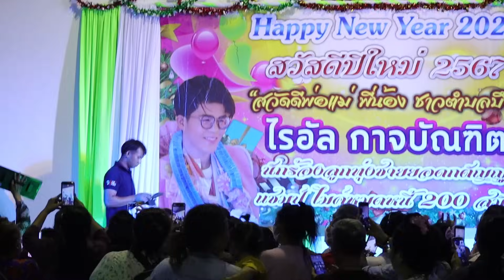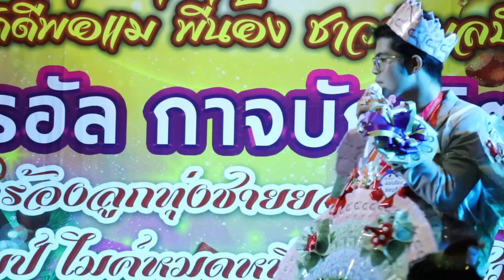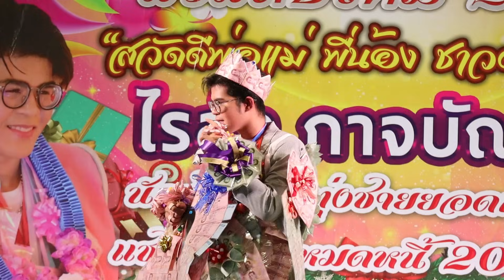คอนเสิร์ตคลิปเต็ม ไรอัล กาจบัณฑิต | ต.บึง ชลบุรี | 21.12.2566 | แอบเที่ยวกัน